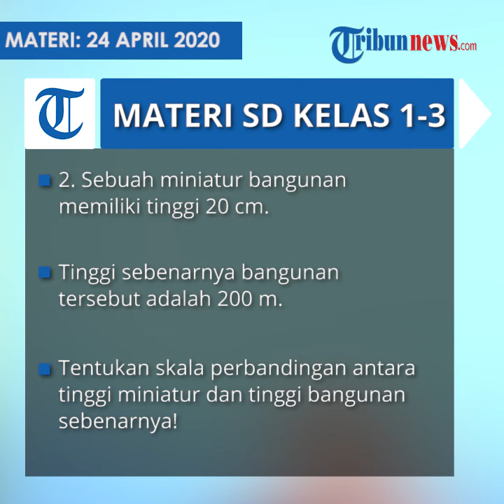Materi Belajar dari Rumah di TVRI untuk Kelas 4-6 SD dan Sederajat Hari Jumat 24 April 2020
TRIBUN-VIDEO.COM - Berikut adalah materi Belajar dari Rumah di TVRI untuk kelas 4-6 SD dan sederajat hari Jumat 24 April 2020.

Materi pelajaran Belajar dari Rumah di TVRI hari Jumat 24 April 2020 akan menyajikan sejumlah tema dengan pelajaran dominan Matematika dan Ilmu pengetahuan Sosial.

Pada tingkat SD kelas 4-6, materi Belajar dari Rumah yakni Gemar Matematika: Perbandingan dan Skala.

Gemar Matematika: Perbandingan dan Skala dijadwalkan pada pukul 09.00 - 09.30 WIB.

Kompetensi yang dikembangkan dalam materi ini yakni membuat dan manganalisis pola hubungan yang melibatkan operasi perkalian dan pembagian.

Pada sesi Gemar Matematika: Perbandingan dan Skala, akan terdapat pertanyaan atau soal sebagai tugas di rumah.

Berikut pertanyaan Belajar dari Rumah di TVRI untuk kelas 4-6 SD, Jumat 24 April 2020:

1. Pak Ridwan dapat menyelesaikan 15 pekerjaan dalam waktu 2 hari.

Berapa banyak pekerjaan yang dapat ia selesaikan dalam waktu 4 hari?

2. Sebuah miniatur bangunan memiliki tinggi 20 cm.

Tinggi sebenarnya bangunan tersebut adalah 200 m.

Tentukan skala perbandingan antara tinggi miniatur dan tinggi bangunan sebenarnya!

3. Pak Tano harus menyelesaikan pemasangan keramik di sebuah rumah dengan luas lantai 20 m2.

Jika dilakukan sendiri, ia mampu menyelesaikan pekerjaan itu dalam waktu 5 hari.

Jika dilakukan oleh dua orang, berapa hari mereka mampu menyelesaikan pekerjaan tersebut?

Selamat belajar.(*)

Artikel ini telah tayang di Tribunpadang.com dengan judul Materi Belajar dari Rumah TVRI Kelas 4-5-6 SD Jumat 24 April 2020, Isi Jawaban Pertanyaan Soal Ini,
Penulis: Saridal Maijar
Editor: Saridal Maijar